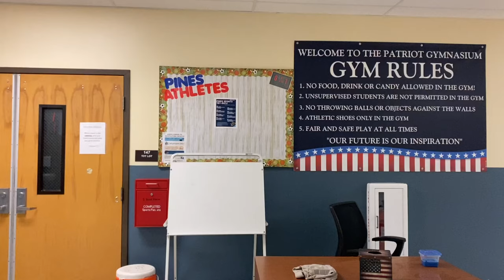Word of the Week - Embark